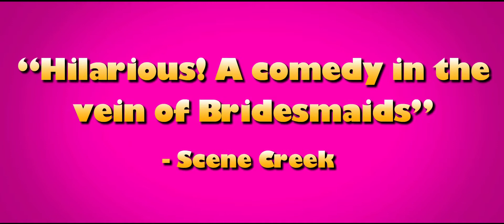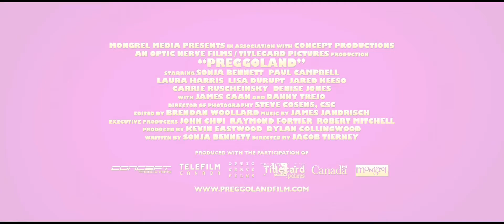Preggoland Official Trailer 1 (2015) - James Caan, Danny Trejo Movie HD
Ruth, a childless 35-year-old, ruins her friend's baby shower with juvenile antics and is promptly dropped by her friends. When she is mistakenly thought to be pregnant, she is welcomed back with open arms.
Initial release: September 2014 (Canada)
Director: Jacob Tierney
Running time: 1h 49m
Screenplay: Sonja Bennett
Music composed by: James Jandrisch